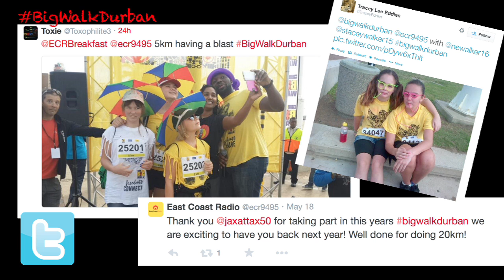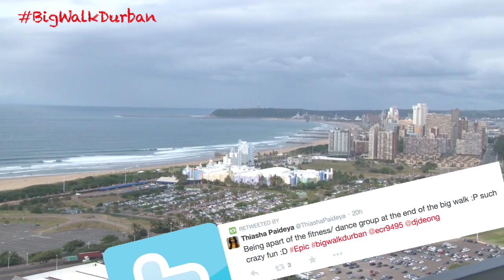East Coast Radio's Big Walk 2014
The Discovery East Coast Radio Big Walk this year celebrated 20 years of democracy by bringing together over 30 000 East Coasters on Durban's sensational promenade! Check out the festive social net-walkers here.